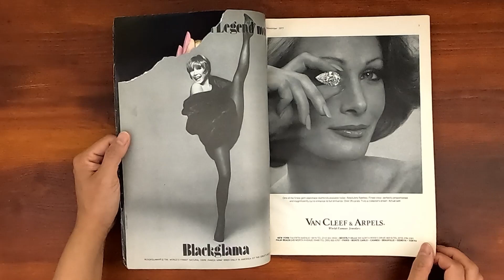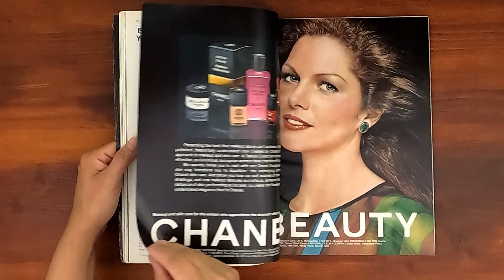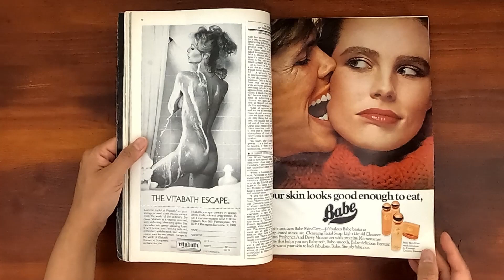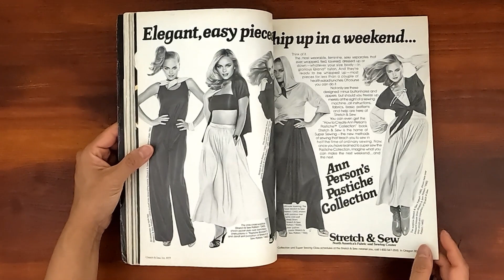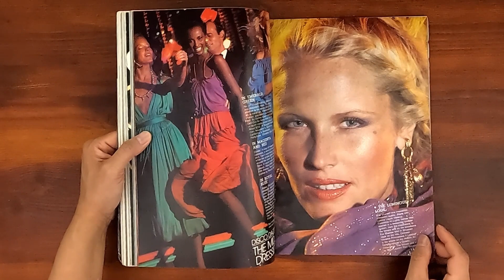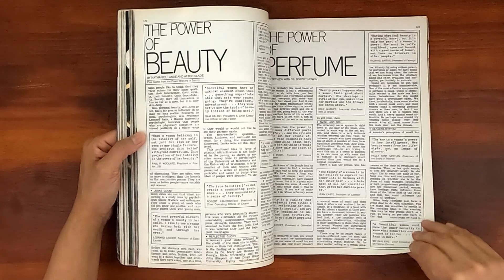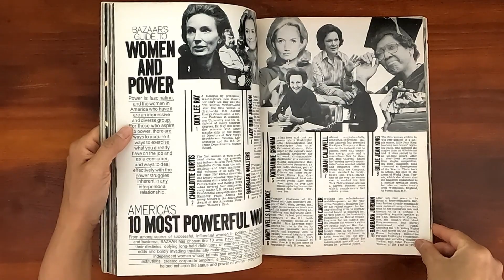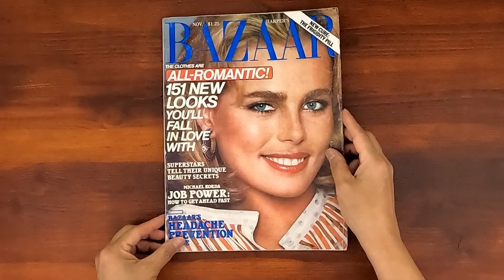1977 November ASMR Magazine Flip Through: Harper's Bazaar w MARGAUX HEMINGWAY, Bianca Jagger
Vintage issue of Harper's Bazaar November 1977.  Relaxing ASMR sounds from page turning and a step back in time at the same time.

Margaux Hemingway on the cover. The clothes are all-romantic!  151 new looks you'll fall in love with. Superstars tell their unique beauty secrets. Michael Korda; job power: how to get ahead fast.  Bazaar's headache prevention guide. Disco dazzlers. Bianca Jagger, Diane Von Furstenberg. Fabulous furs for evening. Renee Russo: a Christmas look-ahead to glorious jewellery. Beverly Johnson.